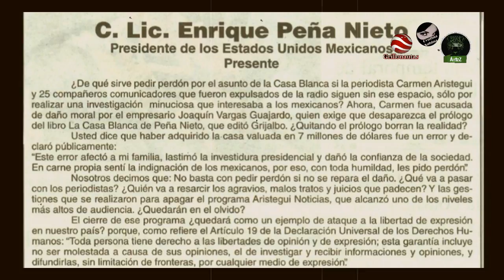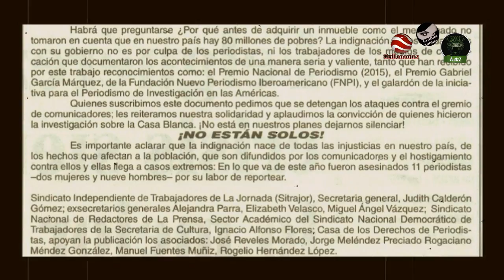No sirve pedir perdón si los periodistas están despedidos: La Jornada a EPN.